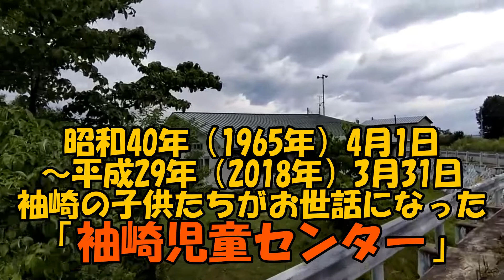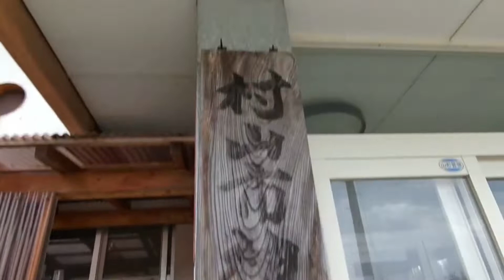『さようなら、袖崎児童センター since1960』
今回の動画はいつもと趣が違い、少しノスタルジーを感じる内容が含まれています。
今年解体することが決まった袖崎児童センター。
昭和40年4月1日～平成29年3月31日の間、袖崎のこども達を見守り、育て、送り出してきた児童センター。
どうしてもその姿、解体され、見れなくなってしまう前に映像に残しておきたくて、このチャンネルで動画を作成しました！
ここで育った方、ここで子供を預かってもらった方、ここに毎週通い柔道をした方、ここに足を運んだことがある全ての方の心に、残してください。

このチャンネルではみなさんのすっだいごど・他の人に見てもらいたい特技・自分が頑張っていることを発信するお手伝いをしています。ご連絡お待ちしてます。